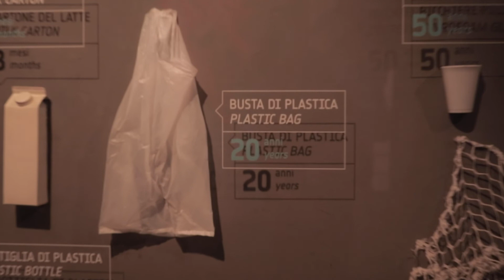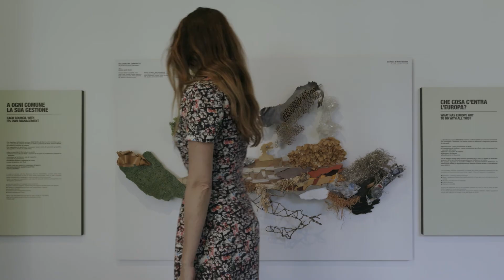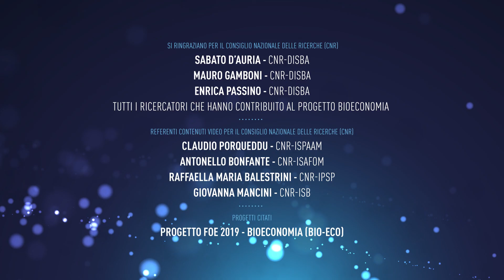Sostenibilità: la sfida più importante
Da sempre abbiamo cercato di ottenere dalla terra il necessario per nutrirci.
La vera sfida è riuscire a farlo in modo sostenibile senza danneggiare l’ambiente.
Grazie alle nuove tecnologie è possibile produrre di più con meno risorse.
In questo mini-documentario, prodotto dal Museo in partnership con il Consiglio Nazionale delle Ricerche e con il patrocinio del Ministero degli Affari Esteri e della Cooperazione Internazionale, raccontiamo gli studi al centro del progetto Bioeconomia del CNR su come rendere più produttivi e sostenibili le coltivazioni e i processi di lavorazione del cibo.
Ci sono dei piccoli organismi che possono aumentare la fertilità del suolo e che possono essere usati in larga scala. Di cosa parliamo?
Il video è sottotitolato. Attiva i sottotitoli se non puoi sentire l'audio.